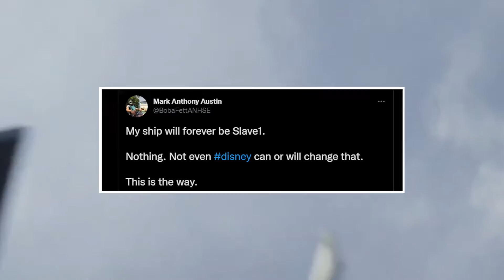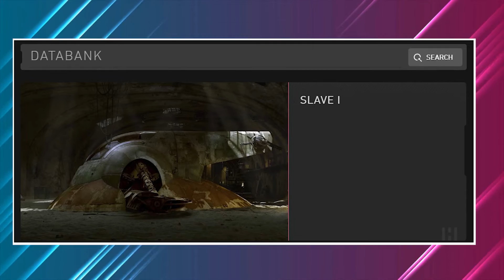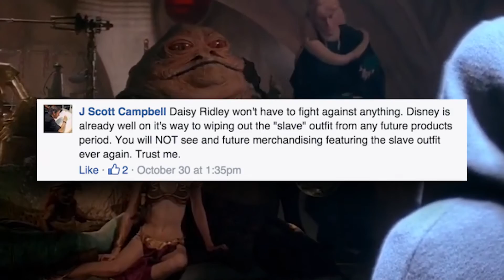Disney & LEGO Reportedly Rename Boba Fett's Star Wars SHIP..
Welcome back to Scene Summary. For the channel today, we are going to hear more of the story about Disney and LEGO Reportedly Rename Boba Fett's Iconic Star Wars Ship. According to reports, Disney has given a new name to the Star Wars ship.

LEGO is said to be dropping the Slave I name of the Star Wars ship. Instead, the iconic ship will now be called Boba Fett Starship. It was reported that it was Disney that gave the go signal to drop the Slave I moniker. However, there is no official word yet coming from Disney with regards to the name change. Check this video out for more details regarding Disney and LEGO Reportedly Rename Boba Fett's Iconic Star Wars Ship.